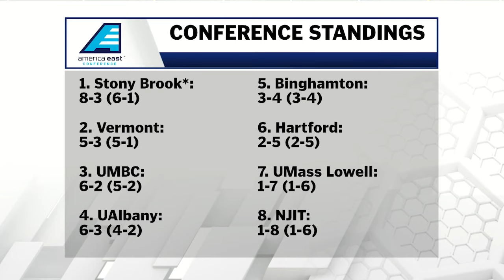UMBC vs Stony Brook | Men's College Lacrosse 2021 | Full Game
Lacrosse TV is the only network in the world devoted 24/7 to the sport of lacrosse and its fans. We have highlights, analysis, on-demand games, classic match ups, training and more.

Lacrosse TV Twitter: @WatchLacrosseTV
Lacrosse TV Facebook: @WatchLacrosseTV
Lacrosse TV Instagram: @watchlacrossetv